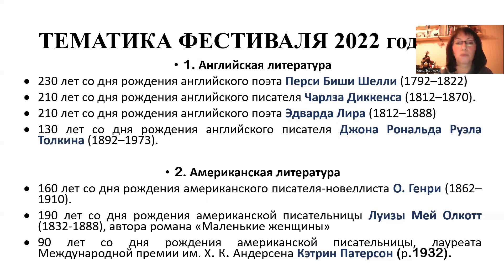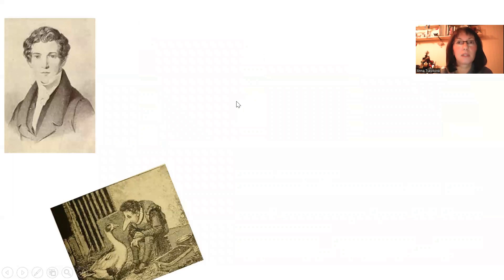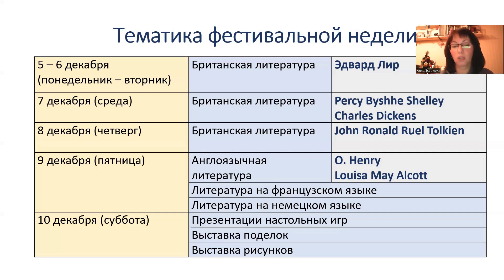Приветствие Цепковой А.В., кандидата филол. наук, доцента кафедры английского языка ФБОУ ВО «НГПУ»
VIII Областной литературный фестиваль, посвященный юбилейным датам зарубежных писателей, среди учащихся средних общеобразовательных учреждений г. Новосибирска и НСО

С приветственным словом выступает  Цепкова Анна Васильевна, главный организатор фестиваля, заместитель председателя ПНМС «Сибирская ассоциация учителей и преподавателей иностранных языков», кандидат филологических наук, доцент кафедры английского языка ФГБОУ ВО «НГПУ».